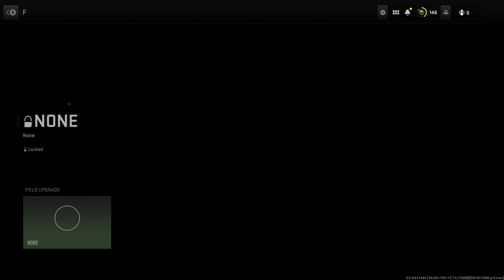How to get M13 Weapon In DMZ: Modern Warfare II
Leave a Like for gameplay plus the M13